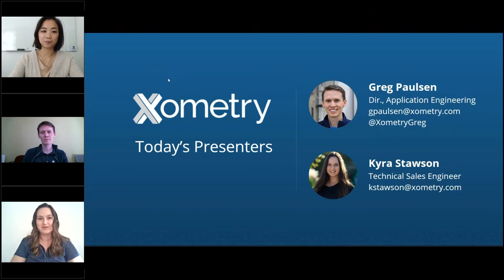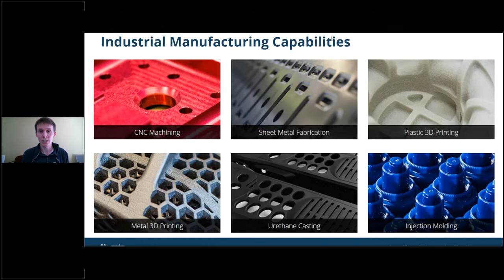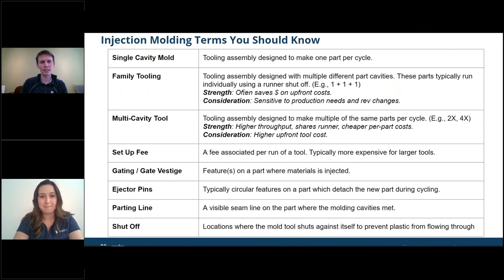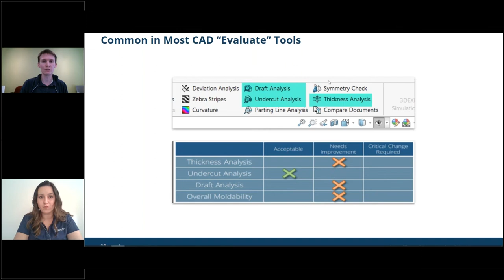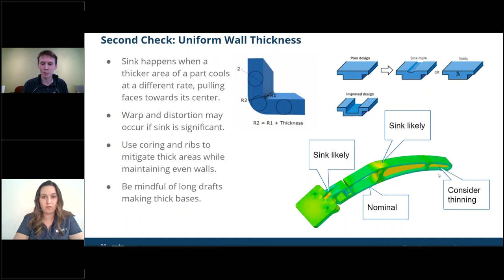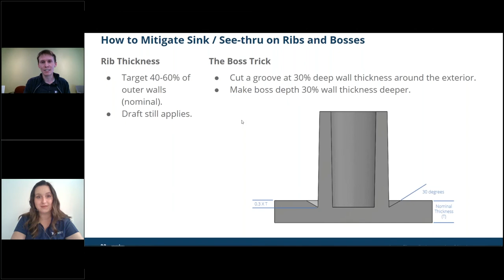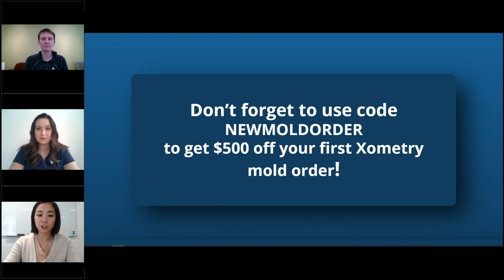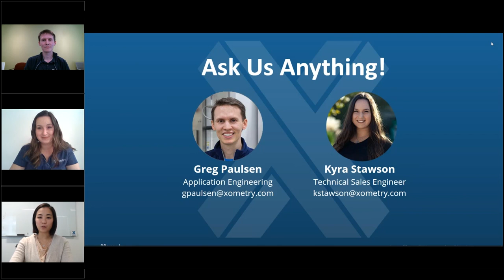On-Demand Webinar: The Path to Production -- Injection Molding With Xometry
Join Xometry engineers Greg Paulsen and Kyra Stawson in a 60-minute deep dive into injection molding design best practices and Xometry’s injection molding services. Greg and Kyra discuss Xometry’s solutions-oriented approach, and how our broad partner network allows Xometry to take on a high variety of mold projects. The team will also dive into the molding process, highlight DFM (design for manufacturing) best practices, and discuss ways to save you both costs and headaches on molded projects.
About Xometry:
Xometry provides 24/7 access to instant quoting and manufacturing feedback on precision CNC Machining, 3D Printing, Sheet Metal Fabrication, Urethane Casting, and Injection Molding services. Our Dynamic Manufacturing Partner Network ensures consistently fast lead times, low prices and efficient delivery, and we provide live support from our project engineering team via email, phone, or online chat to help you get exactly what you need.